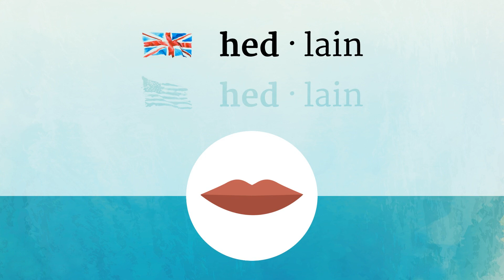HEADLINE pronunciation • How to pronounce HEADLINE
How to say Headline in British English and American English?